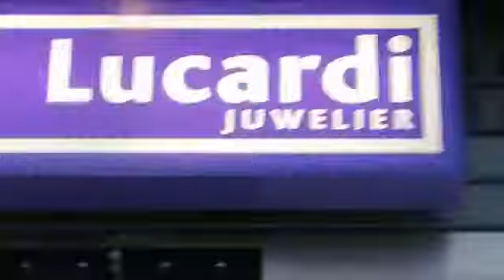4e gaatje in oor schieten Lucardi Lelystad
Video van martinesoaans75